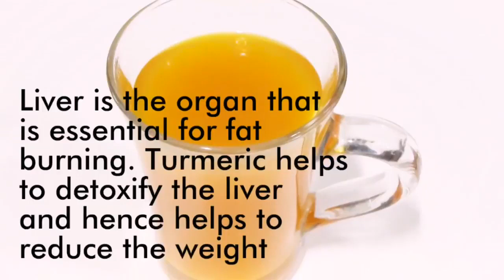How to lose weight by Drinking TURMERIC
Category
People & Blogs
License